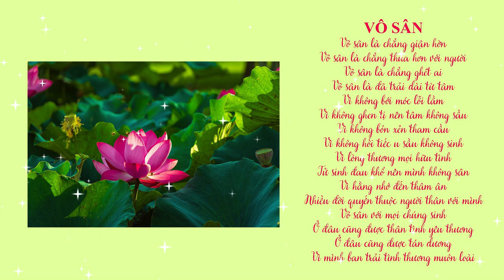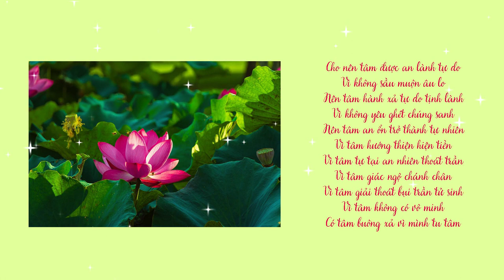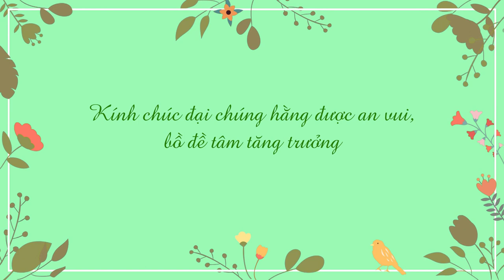VÔ THAM - VÔ SÂN - XẢ LY KỆ | SƯ THANH MINH | CHÙA PHÚC MINH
🌼✨🌼Nội dung video:
  💎 0:14 Vô tham
  💎 0:50 Vô sân
  💎 1:46 Tâm hành xả